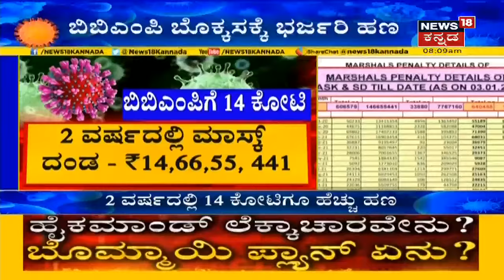Karnataka Corona Updates | ರಾಜ್ಯದಲ್ಲಿ ಕೊರೋನಾರ್ಭಟ; ನಿನ್ನೆ ಒಂದೇ ದಿನ 41,457 ಸೋಂಕಿತರು ಪತ್ತೆ!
Karnataka Corona Updates | ರಾಜ್ಯದಲ್ಲಿ ನಿನ್ನೆ 41,457 ಕೊರೋನಾವೈರಸ್ ಸೋಂಕಿತರು ಪತ್ತೆಯಾಗಿದ್ದಾರೆ. ನಿನ್ನೆ 20 ಮಂದಿ ಕೊರೋನಾಗೆ ಸಾವನ್ನಪ್ಪಿದ್ದಾರೆ.